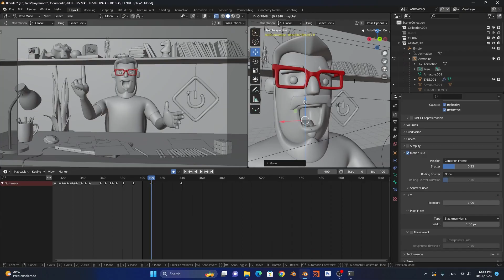I MADE MY OWN 3D CHALLENGE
I will try to find more time to work on more content for the channel, your support helps a lot. For now, I am just having fun with the software.
Channels to learn Blender:
Best for beginners:

Ps.: I rendered the background of one of the scenes in Unreal and the character in cycles, then put both together in post. Can you guess what scene was it?